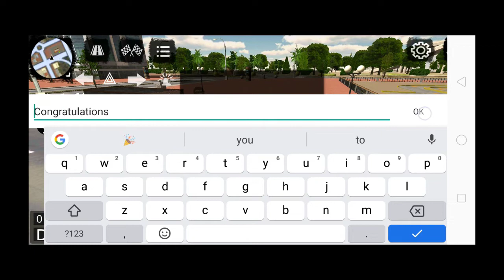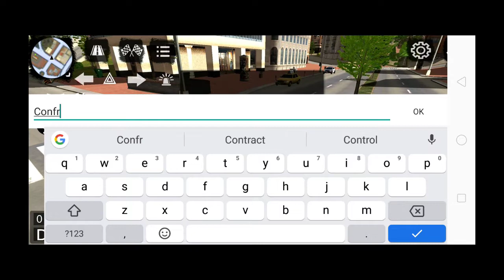DodgeCharger *GIVEAWAY* read the description ( Car Parking Multiplayer )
1.Like this video
3. Comment ur ID number & IGN and ur message.
GOOD LUCK
PEACE!!!